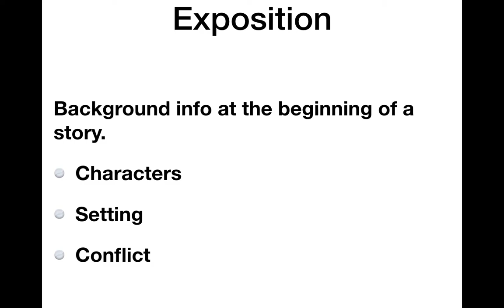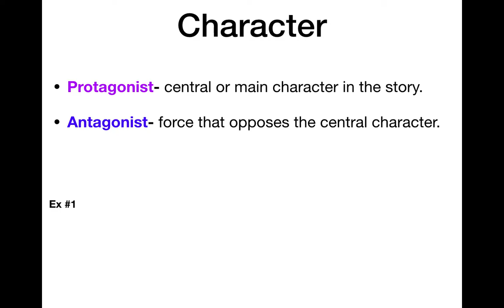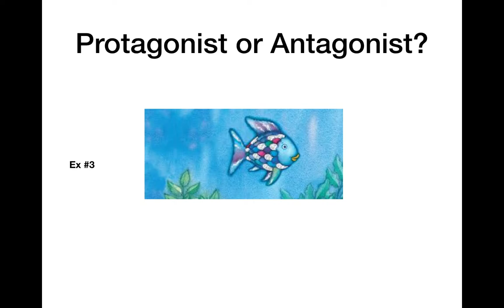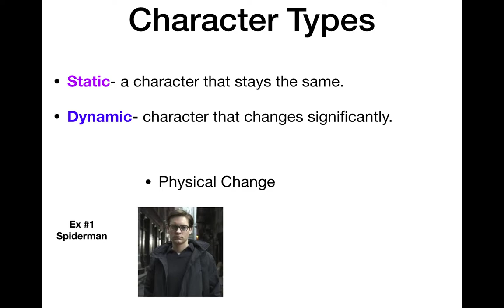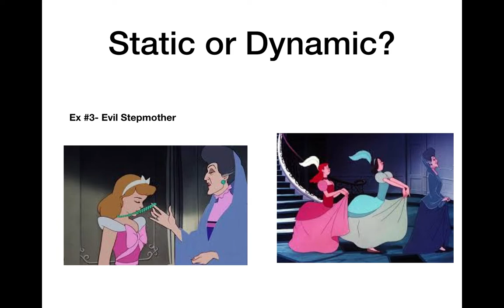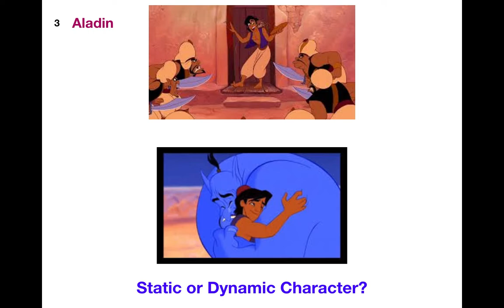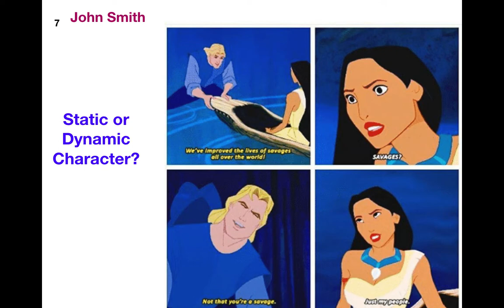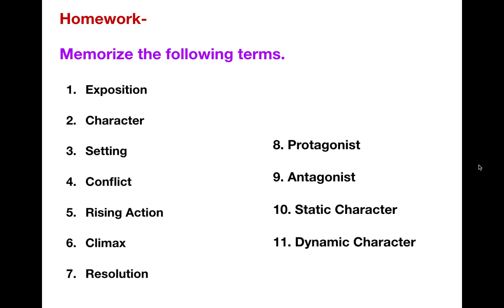Literature 9/1 Protagonist, Antagonist, Static, Dynamic Characters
Make sure you memorize all the terms
Protagonist, Antagonist, Static, Dynamic Characters
Exposition, Character, Setting, Conflict, Rising Action, Climax, Resolution